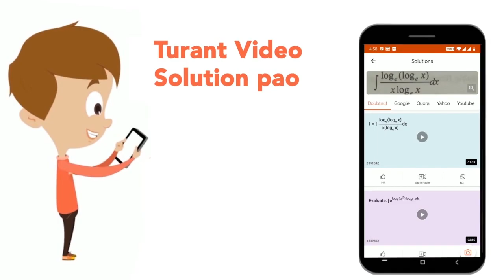Improve the bracketed part of the sentence.But whatever advantages may have accrued to this for...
Improve the bracketed part of the sentence.But whatever advantages may have accrued to this former president (was) lost.
Class: 14
Subject: ENGLISH
Chapter: SSC MTS (22 OCT 2017 SHIFT 1)
Board:GOVT

👉 Have Any Query? Ask Us.